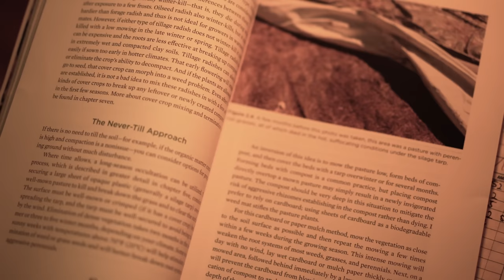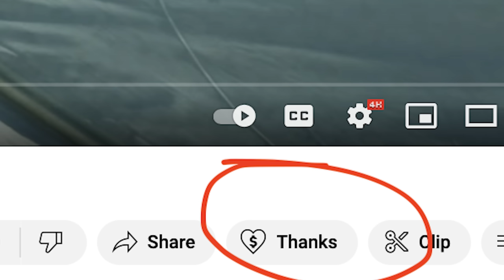The Enormous Potential of a Small Farm | Assawaga Farm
In continuation of our Summer Farm Tour series we are stopping off for a few videos at one of our all-time favorite farms, Assawaga Farm in Connecticut.

In this video they discuss how to manage farm employees, how giving themselves size restraints has made their business better, why they dropped their CSA and more!

Music 🎵 👉  "Physical" by Parellite via empidemicsound.com